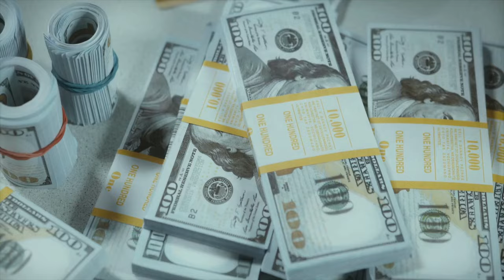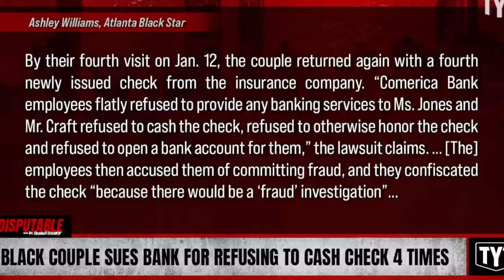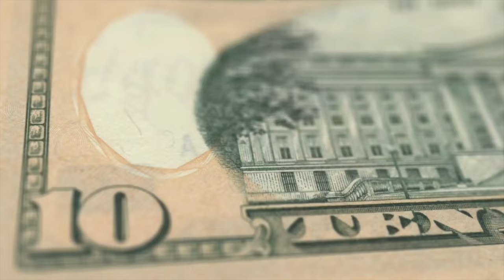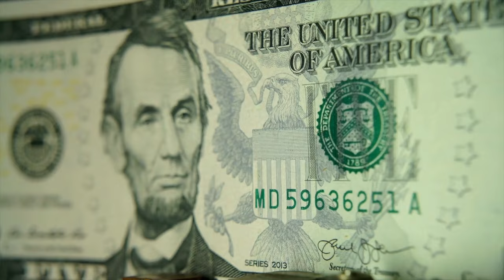Are Banks Tired Of Black People?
In This Video, we break down some recent stories that makes us ask the question. ARE BANKS DONE WITH BLACK PEOPLE? Watch this video to see what people have been going through with major banks like Chase Bank again!